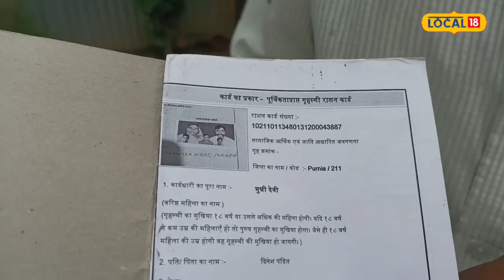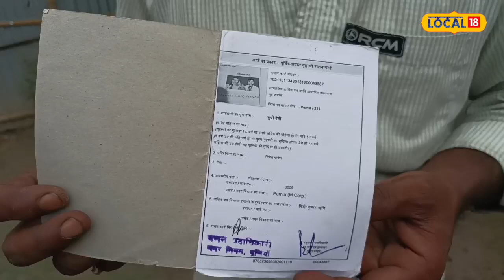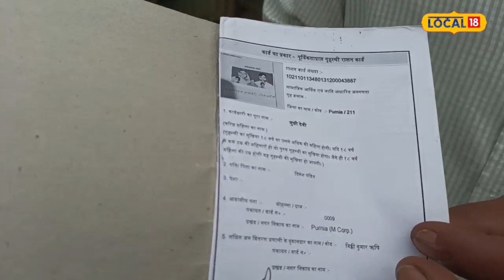गजब का कारनामा…राशन कार्ड के फोटो में 5 लोग….और दर्ज सिर्फ 4, नहीं मिल पा रहा कोई लाभ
विक्रम कुमार झा/पूर्णिया. बिहार में सरकारी विभाग में लापरवाही का मामला सामने आते रहता है. अब एक और मामला सामने आया है. जहां भारतीय खाद्य सुरक्षा विभाग के द्वारा एक लाभुकों के साथ देखने को मिला. जिस कारण आज तक सरकारी लाभ से वंचित हैं.

राशन कार्ड धारी मुन्नी देवी कहती है उन्हें अब तक इस राशन कार्ड से कई तरह के सरकारी योजनाओं का भी लाभ नहीं मिल पाया है. जबकि परिवार में 5 सदस्य हैं. कार्ड पर सिर्फ चार सदस्यों को ही दिखाया गया है. जिस कारण वह सरकारी योजनाओं के लाभ से वंचित हो रही हैं.

पीड़ित राशनकार्ड धारी ने सुनाई अपनी समस्याएं

लोकल 18 से पीड़ित मरंगा निवासी दिनेश पंडित बताया कि वह अपने राशन कार्ड को लेकर पिछले 6 महीनों से काफी परेशान हैं. जिस कारण उन्हें अब तक ना तो जन वितरण प्रणाली के द्वारा अनाज मुहैया कराया गया है और ना तो उसके कार्ड में नाम सुधार कराई गई है. जिसको लेकर वह काफी परेशान हैं.

उन्होंने साफ तौर पर जानकारी देते हुए बताया कि उनका राशन कार्ड उनके पत्नी मुन्नी देवी के नाम से है. जिसमें उनके घरों के सभी 5 सदस्यों की फोटो लगाई गई है, लेकिन कार्ड के पिछले पृष्ठ पर चार व्यक्ति की नाम और संख्या ही दर्ज किया गया है.

यह भी पढ़ें : इस गांव में होती है रोनाल्डो और मेसी की पूजा, फुटबॉलर गांव से है मशहूर, जानें क्या है कहानी

घर का मेन सदस्य दिनेश पंडित का नाम नहीं दिया गया है. जिस कारण उन्हें राशन कार्ड से मिलने वाले लाभ नहीं मिल पा रहाहै. उन्होंने कहा कि उनका राशन कार्ड में नाम नहीं होने से उन्हें सरकार के द्वारा दी जाने वाली स्वच्छ भारत अभियान के तहत शौचालय,आवास और आयुष्मान कार्ड सहित अन्य कई सरकारी योजनाओं का भी लाभ नहीं मिल पा रहा है. कार्ड में सुधार करवाने के लिए अब तक कई बार कोशिश किया लेकिन कहीं भी सुधार नहीं हो पाया है. फिलहाल उसने सरकार और जिला प्रशासन से अपने कार्ड पर सुधार कराने की मांग की है.

FCI के राज्य परामर्श समिति सदस्य ने लिया संज्ञान

वहीं जब इस बात की जानकारी भारतीय खाद निगम के राज्य परामर्श समिति सदस्य दीपक कुमार दीपु को मिली तोउन्होंने मामले पर संज्ञान लिया. कहा किजिला प्रशासन को पत्र लिखकर इस समस्यासे अवगत कराएंगे.साथ ही साथ खाद विभाग में लापरवाही रवैया को लेकर भी उन्होंने चेतावनी देते हुए कहा विभाग की शिकायत लगातार मिलती है.जिसमें सुधार की जरूरत हैं. मैं पूरी जिम्मेदारी से लाभुकों तक लाभपहुंचाने का काम करूंगा.